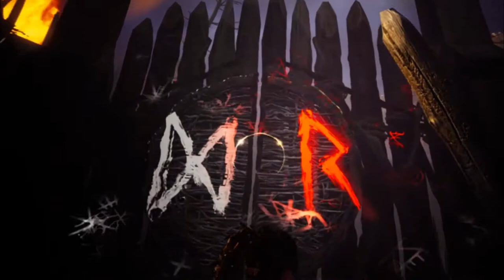[Hellblade Senua's Sacrifice] Part 2 - Fire Trail